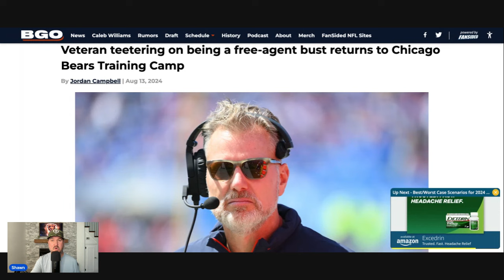Chicago Bears Just Got Fantastic News!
GM Ryan Poles and the Chicago Bears coaching staff have shown zero worry this offseason. This new development backs up the wisdom of that. Nobody is celebrating it! Bear down.

Chicago Bears
Nate Davis